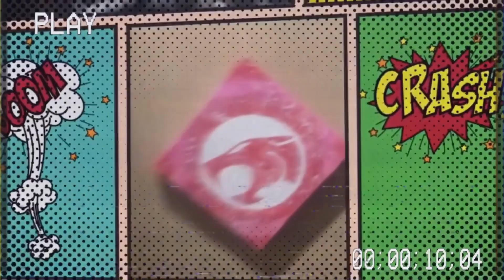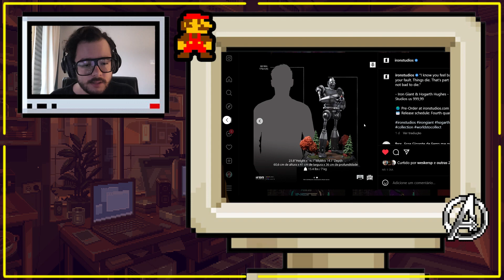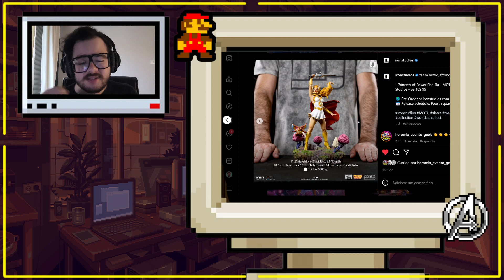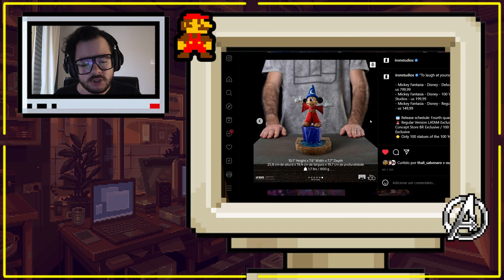Preview das novidades das novas peças da Iron Studios (24/02/2023)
(ﾉ◕ヮ◕)ﾉ*:･ﾟ✧ Hoje trouxe um pouco das novas peças da Iron Studios, mostradas no evento Inside Iron Studios que ocorreu no dia 24 de Fevereiro de 2023.